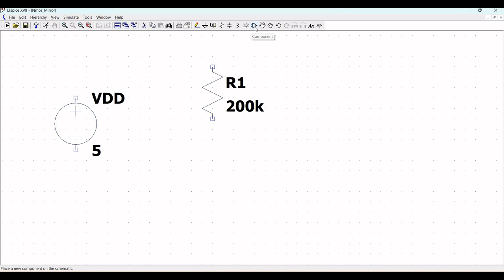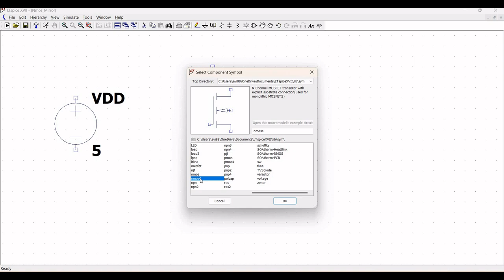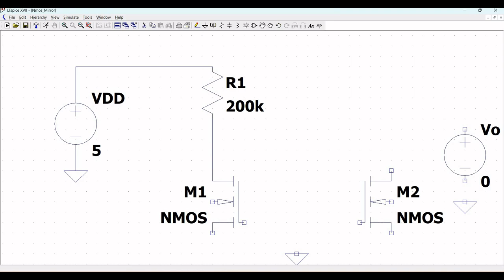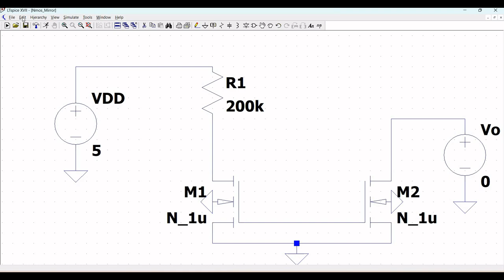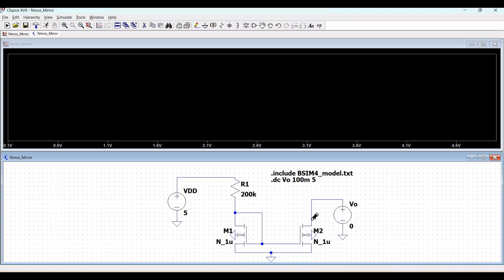Basic Current Mirror circuit using LTspice tool #36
The basic NMOS current mirror, made using Ml and M2, assume that Ml and M2 have the same width and length. Two resistors in
the drains of M1/M2 are equal, the drain of M2 will be at the same potential as the drain.